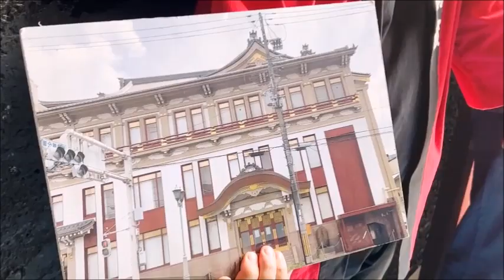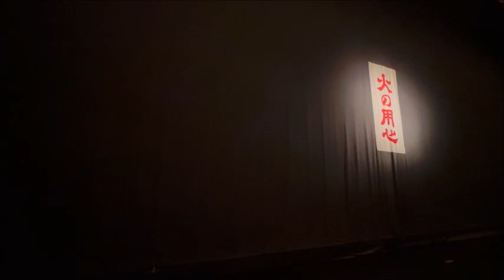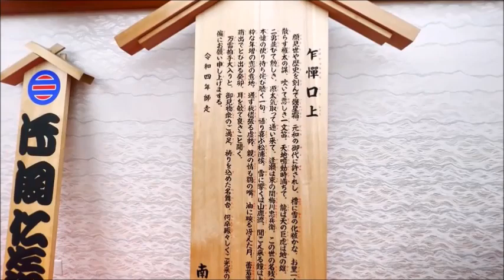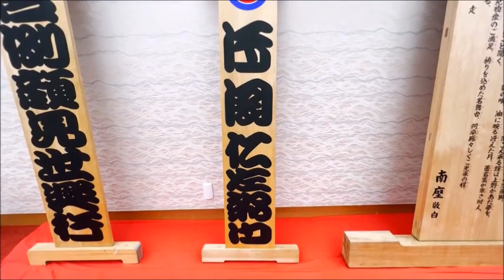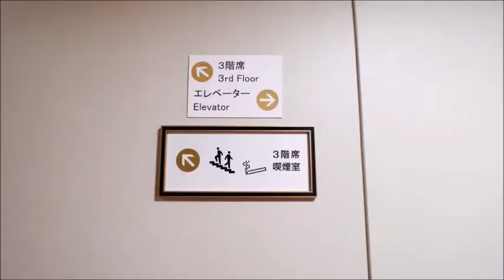京都・南座👹歌舞伎 舞台体験ツアー【 Kabuki theater👹experience tour・MINAMIZA~Kyoto Japan】